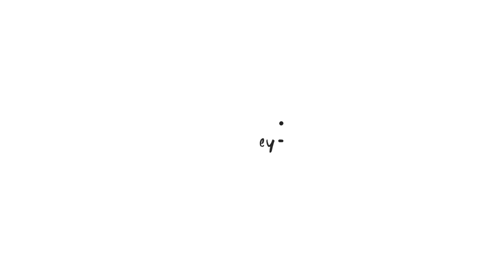Don't Be Sad by Scotty Sire (Music Video) | Reaction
► In this video I react to Scotty Sire's music video for his new song, "Don't Be Sad" (Produced by Bruce Wiegner)
► filmed with CanonSX710 // CanonG7X Mark III // NikonD5100

► Also, Follow The Weekend Riot!